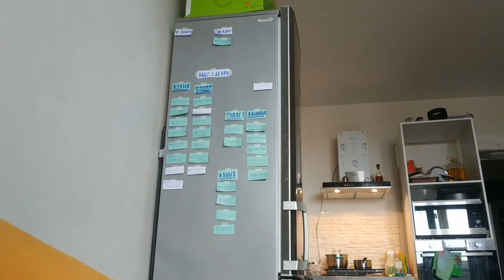+Куклачёв курит в сторонке / Kuklachev smokes on the sidelines